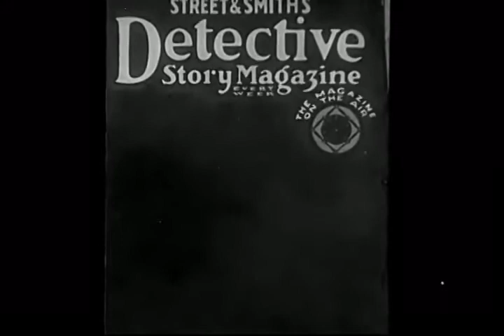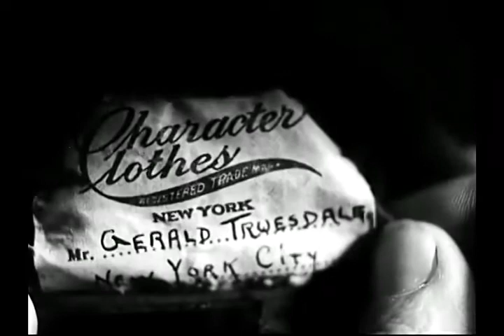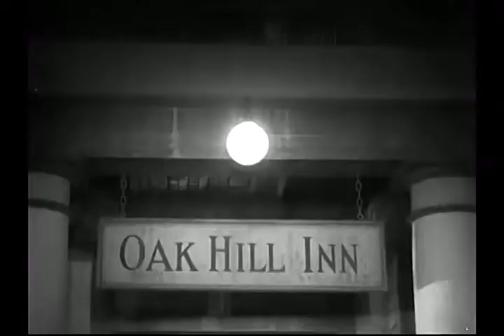Scott Lord Mystery: Lamont Cranston, The Shadow, in House of Mystery (Neumann, 1931)